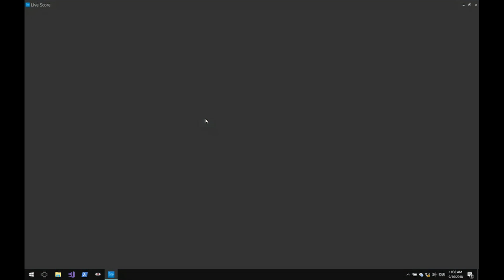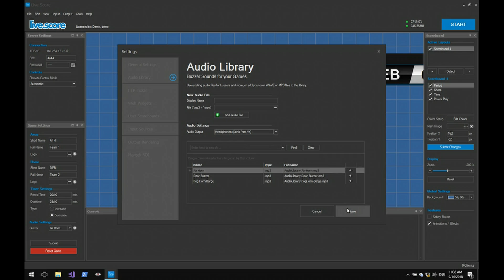Live Score - Audio Interface Integration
Watch the tutorial video about the Audio Interface integration of Live Score.
Connect Live Score to your audio I/O card or external interface and start playing audio files and buzzer sounds directly on your external audio system.
If you want to read more about the Live Score score bug software and its audio interface integration, go